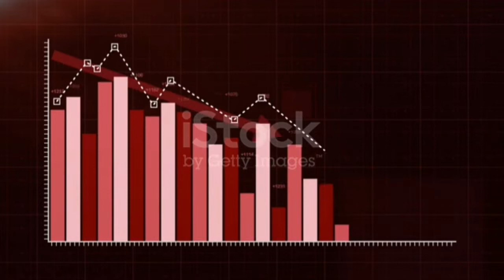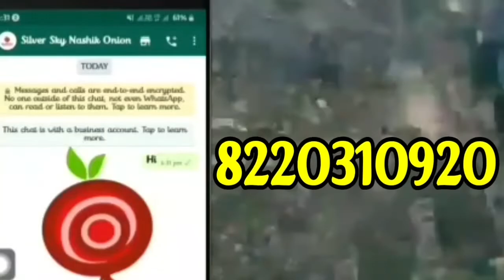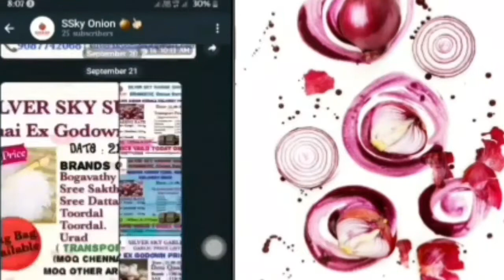Today MP INDORE market Price lists 1.7.2021 | SILVER SKY NASHIK | இன்றைய வெங்காயம் விலை